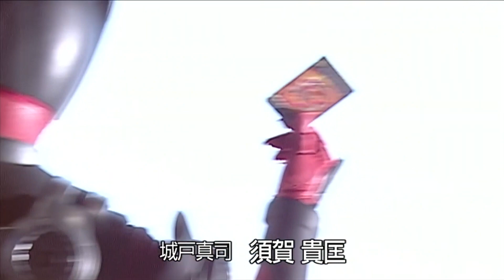Astarion Sex Scene Baldur's Gate 3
I couldn't wait to see what my favorite vampire transforms into in the night ;)